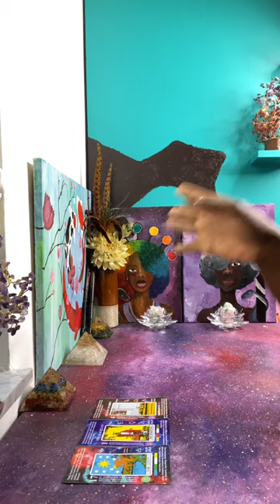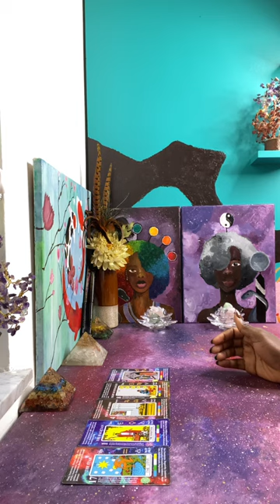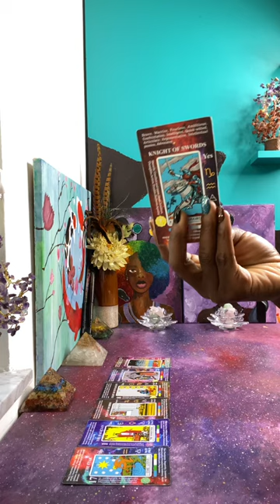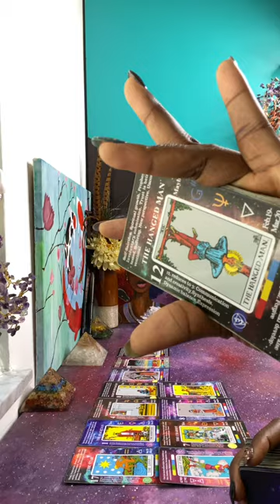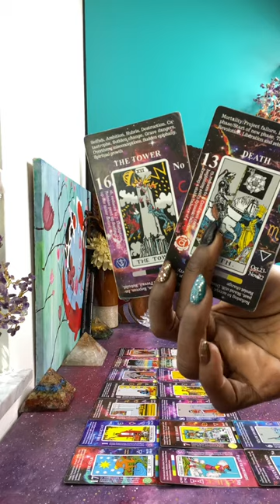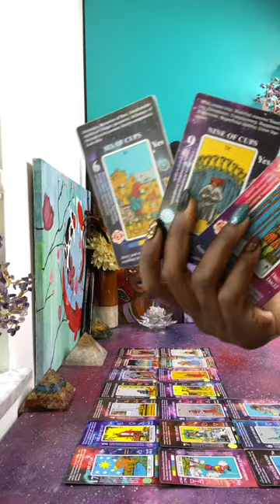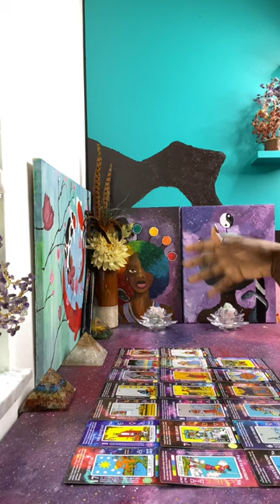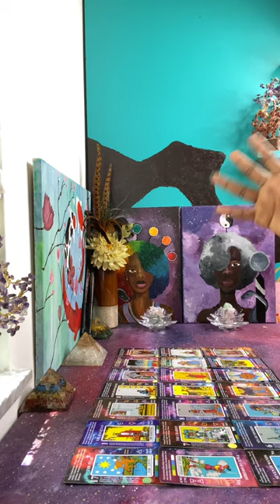Dreams & Visions Revealing Everything & Hiring a new practitioner hoping they can trap you | Karma